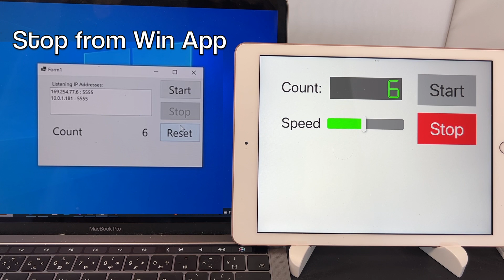irBoard NET demo FormApp